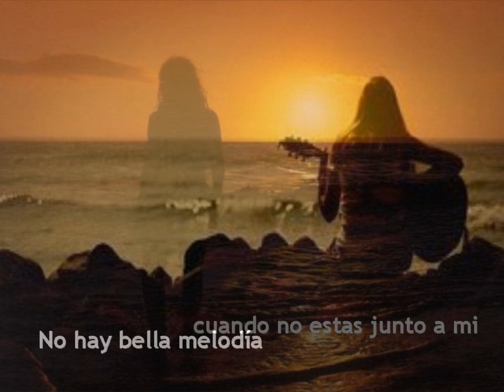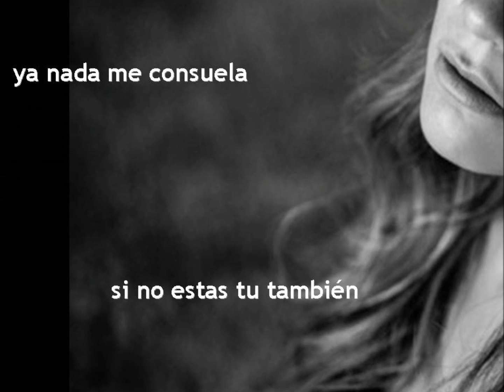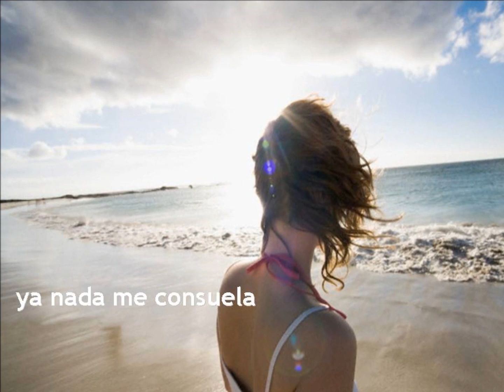CONTIGO EN LA DISTANCIA con LETRA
IMÁGENES Y EDICIÓN:
CeciFour-Videos /Producciones
AUDIO:
Interprete: Gabriella Scaccia
- Producción General Audio: MRProducciones